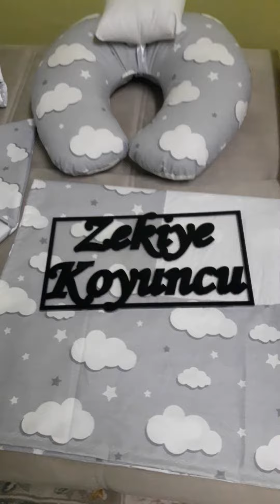Babynest Yapimi Siparis Bitimi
Beybnest yapimi